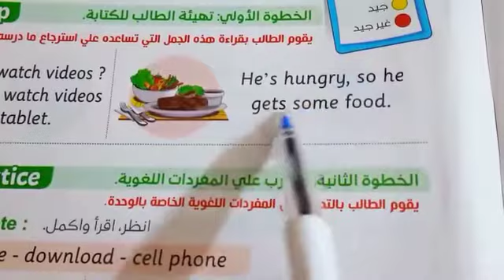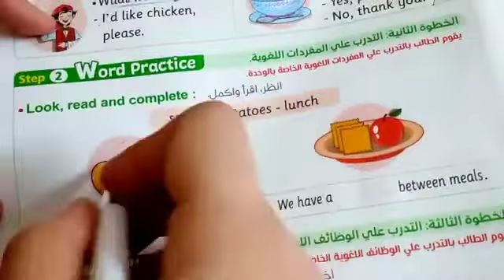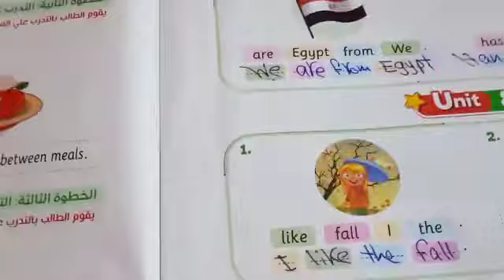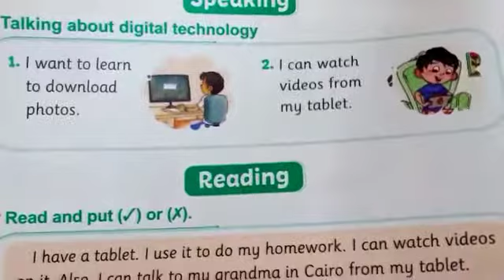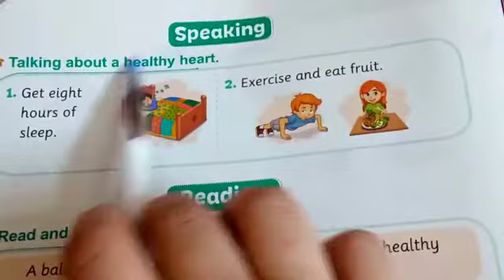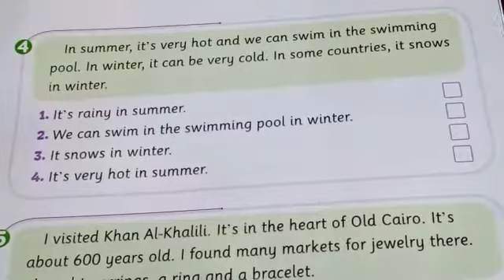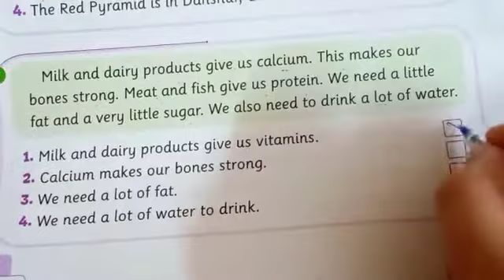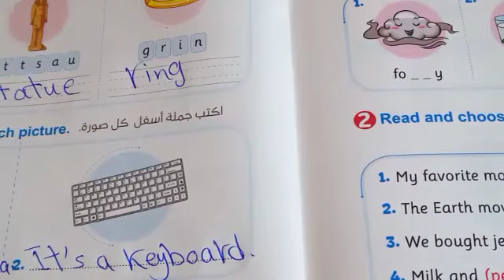مراجعة انجليزي تالتة ابتدائي الوحدة 10 ، 11، 12 الترم الثاني